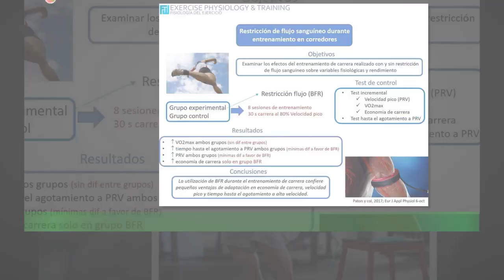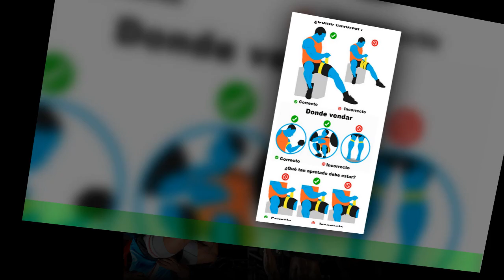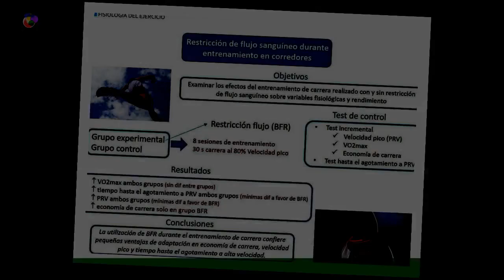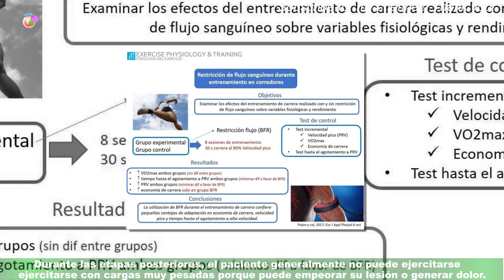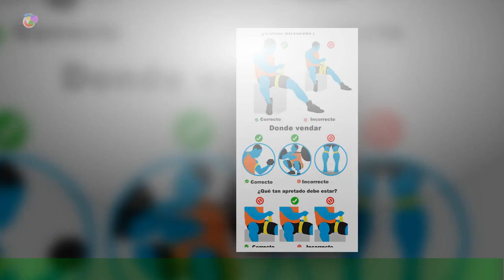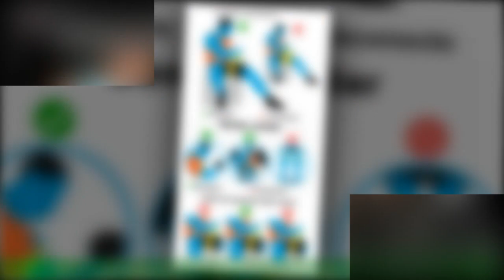De qué se trata el con restricción de flujo sanguíneo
En 1966, Yoshiaki Sato, un joven japonés interesado por el culturismo, asistía a una ceremonia budista.Mientras estaba atendiendo en postura de oración, sentado sobre sus talones, sintió el típico entumecimiento de las piernas acompañado de hormigueo.En ese momento, Sato tuvo su momento eureka y asoció esa sensación y la tirantez muscular a los entrenamientos de alta intensidad.